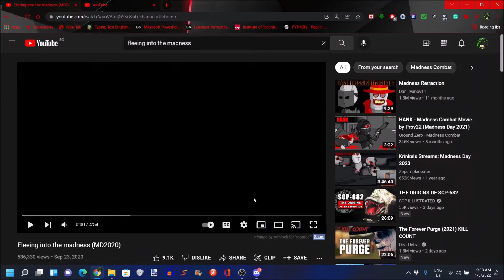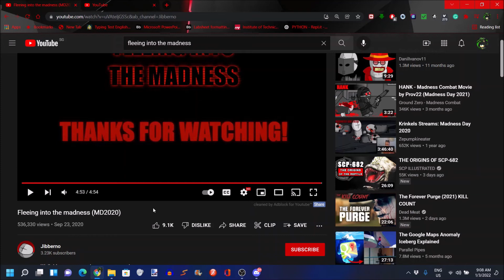Fleeing into the Madness Reaction!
Video by @jibberno7308
Well, flee into the madness boi. :3